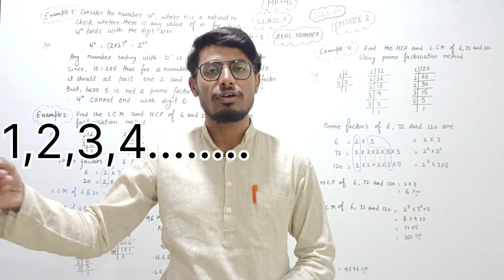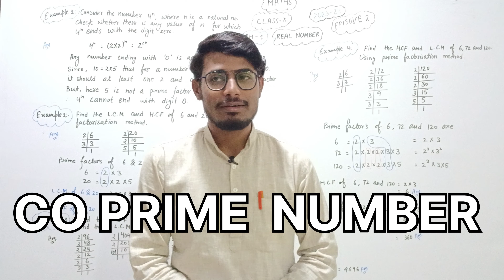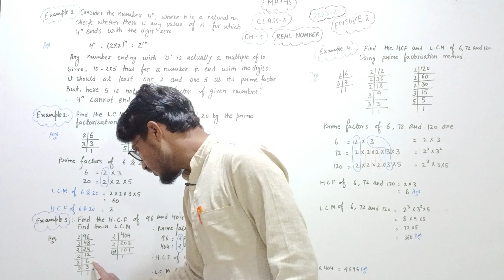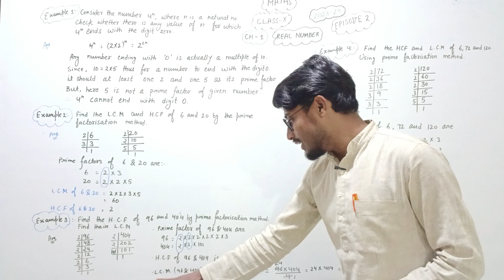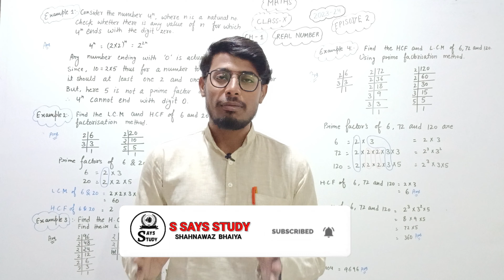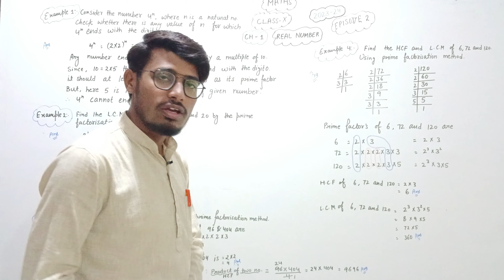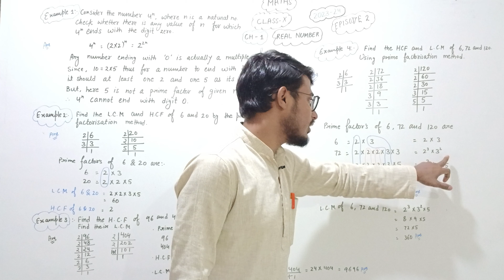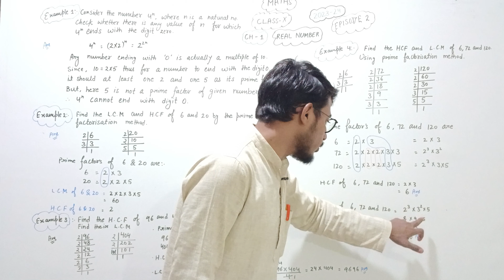Class 10 Maths | Chapter 1| Real Numbers| Episode2| New NCERT Pattern CBSE 2023 -2024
To Kaise Hai Aap Sab, Asha krta hu ki Aap Sab
Acche honge Mei Apka Apna "SANU BHIYAA"💖

We are starting the new session for class 10th💥➡️
students. This video will cover the episode 2 of ch1 real number
This video is going to be enough for all the students. All the students who are going to start their journey with us today with this video, we want to say one sentence to

 HERE ARE THE KEY MOMENTS OF THE VIDEO:-
 0:00 intro
 0:25 ncert example 1
 2:49 ncert example 2
 3:54 co-prime number
 4:47 ncert example 3
 7:16 ncert example 4
 10:10 outro

10th maths
ncert class 10 maths solution

"Jin Jin Bacchon Ko Math Ka Fear Hai
Unka Math Ka Fear 😨 Bhagana Hai !!
 Aur Ek-Ek Question Ko Acche Se Samjhana Hai

📍  SO BE CONFIDENT BECAUSE
   YOU ARE UNDER THE GUIDANCE
         OF APNE SANU BHAIYA 😊💖

nearby friend 🫂

             TEAM:- S SAYS STUDY